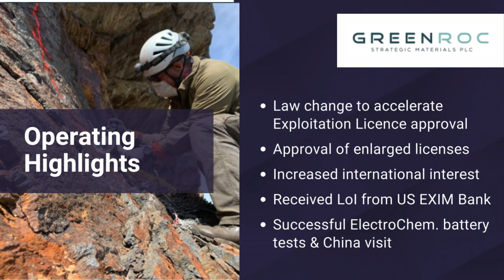Greenroc Strategic Minerals: 1H24 Results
"The recent release of the very positive results of the PFS on our planned anode material plant, which calculated a post-tax NPV of well over half a billion dollars, has added to the enormous potential upside of GreenRoc’s business, building on a projected profitable mining operation at Amitsoq in South Greenland – with one of the highest graphite grades in the world and with estimated mineral resources open in several directions.

We are working keenly on progressing the technical work related to both the Amitsoq graphite ore and the graphite anode material plant. For instance, we are testing new purification methods which will serve to reduce the need for hazardous chemicals and potentially also reduce the operating costs at the plant.

Similarly, we are engaged with FLSmidth to test their newly developed and very promising pressurised flotation cells which could be ideal for the Amitsoq mine because of their reduced consumption of energy and water.

I’m also very pleased to see the increased interest for our projects and in our ambition to set-up a European vertically integrated production of graphite active anode material – both from governments and also, increasingly, from potential off-takers. Thanks to our shareholders for your support – we will continue to work hard to grow and unlock the value of our graphite and anode material projects."

Stefan Bernstein, CEO, GreenRoc